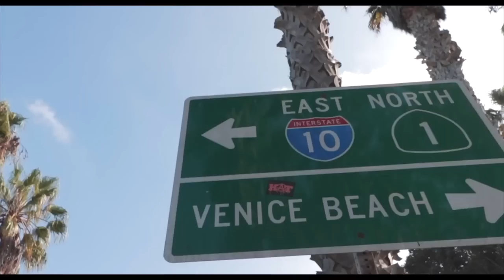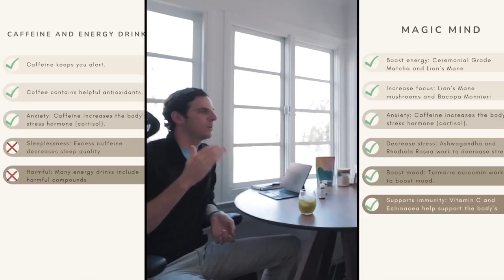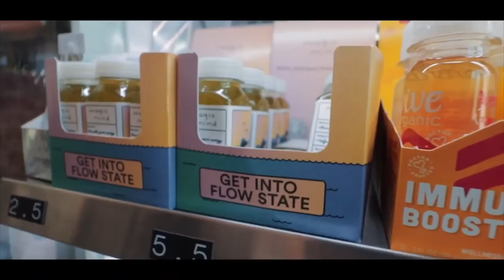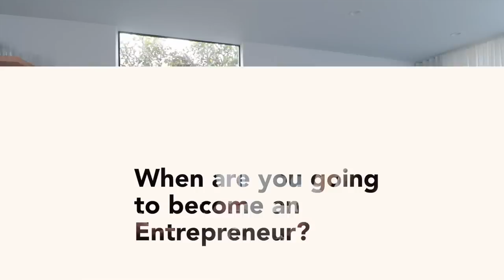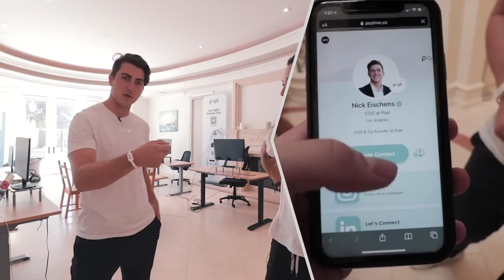What is the LA startup scene like?